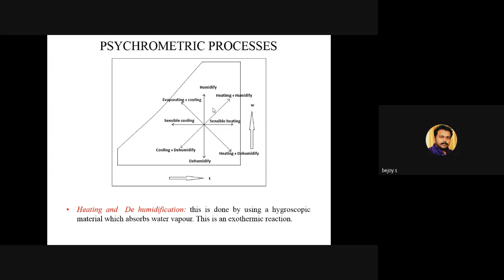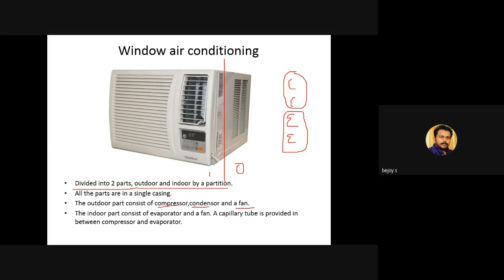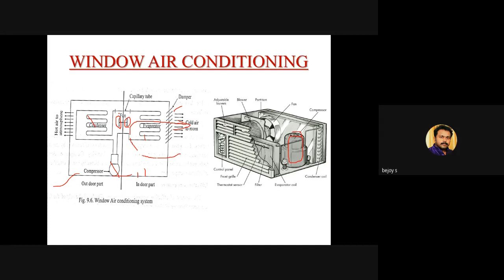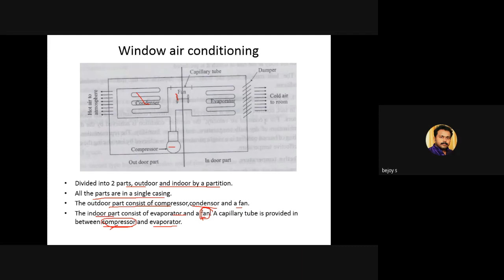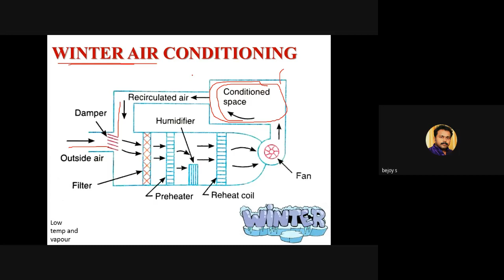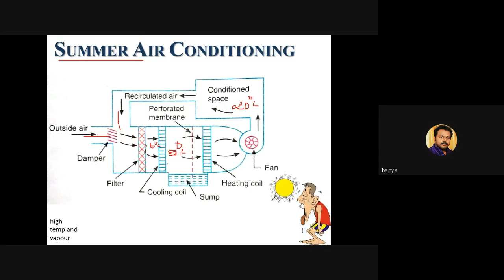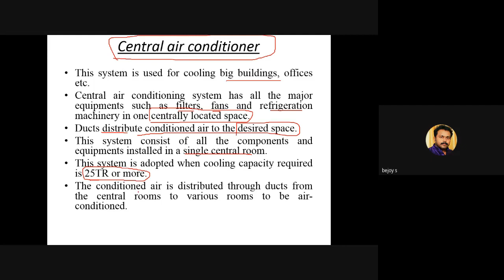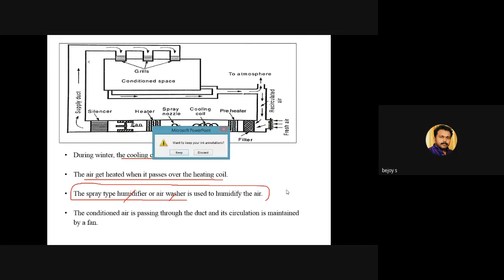Basics of mechanical Engineering Part14